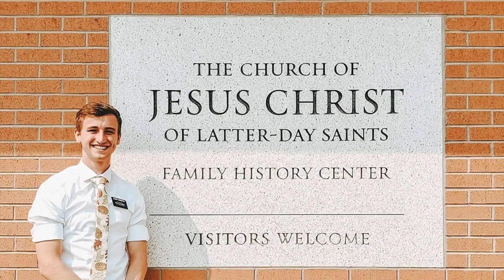An Introduction To Mark Johnston - Dentistry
This is who I am. I look forward to working together, serving the community, and loving my family every day.